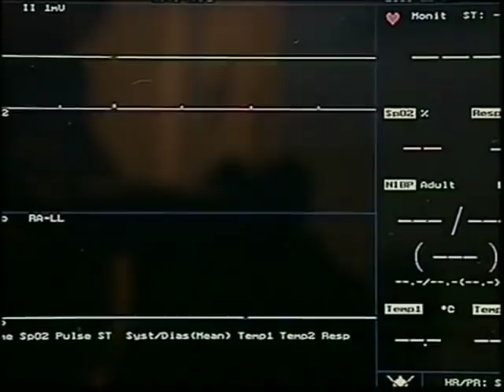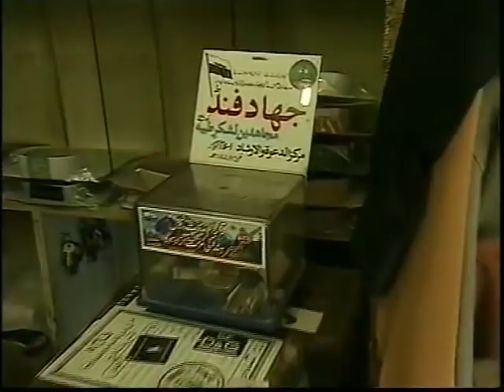"Вступительный" ролик на факультет документалистики в NYU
Тысячу лет назад было дело. "Вступительный" ролик на факультет документалистики в NYU.